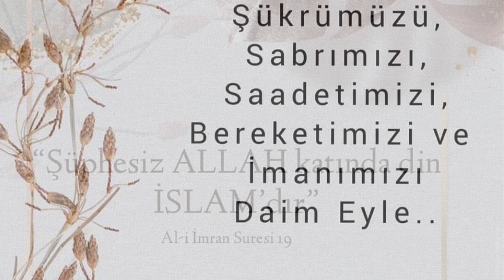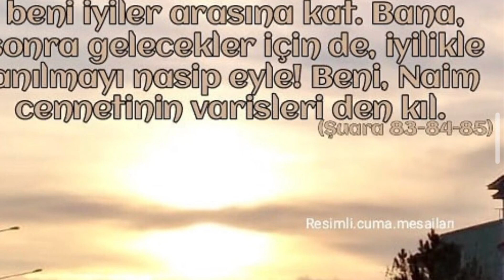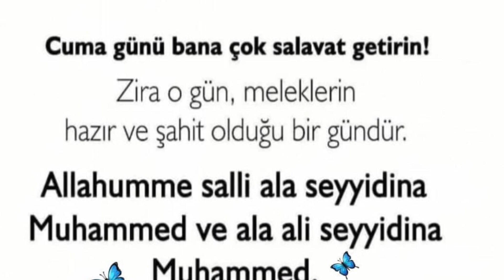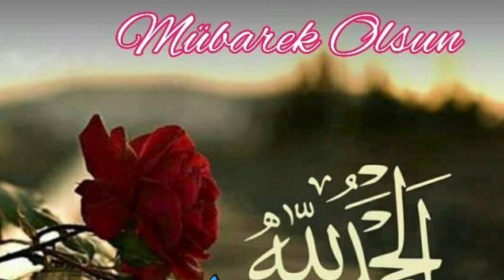AĞLATAN CUMA MESAJLARI#EN YENİ🌹CUMA MESAJLARI🌹RESİMLİ DUALI CUMA VİDEOLARI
Cuma mesajları sözlü
Hayırlı Cumalar mesajları
İlahili cuma mesajları
Cuma günü sözleri 2021
Mübarek günler geceler
Dini paylaşımlar, Dini sözler
İbretlik sözler, İslami videolar
WhatsApp mesajları
WhatsApp durum
WhatsApp video
Whatsapp sözleri
Cuma mesajları YouTube
Cuma mesajları Facebook
Cuma mesajları İnstagram
Durum sözleri, Harika sözler
Süper sözler, Kısa sözler 2021
Düşündüren sözler
Anlamlı sözler 2021
Özlü sözler 2021, Güzel sözler
Etkili sözler 2021, Dualar
Manalı sözler 2021
Hz. Muhammed Sav sözleri
Dua Hadis Ayet
Mevlana sözleri
Huzur Çiftliği